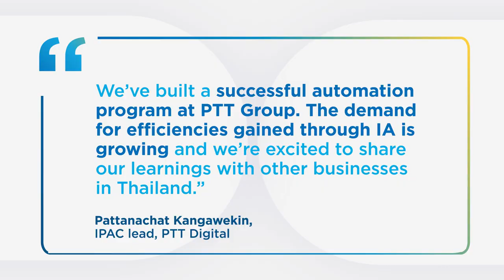PTT Group Completes Month-End Reports 85% Faster With Intelligent Automation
PTT Digital Solutions Company Limited started their automation journey five years ago. They began with key financial processes and have since scaled across the whole of PTT Group. 🤖🚀

Now, they've given 150,000 hours back to the business, complete month-end reports 85% faster, and processes bank reconciliations 72% faster.